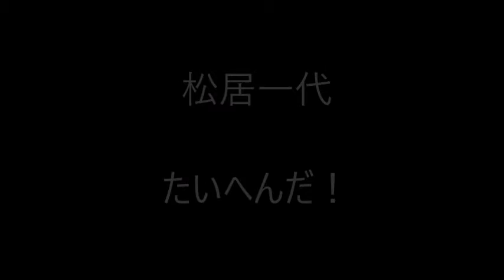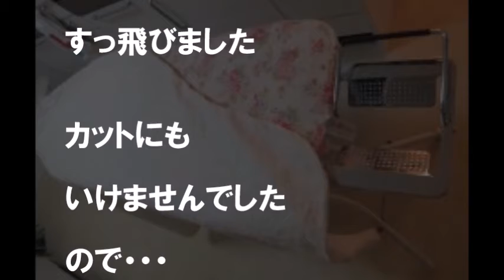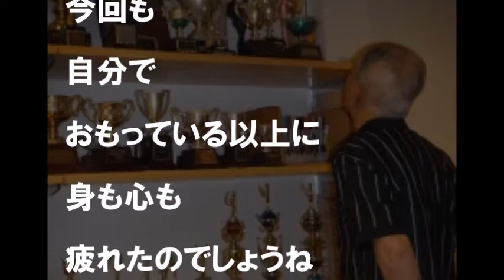松居一代 ストレスの恐ろしさは身をもって体験しています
本日両親が昼過ぎに滋賀県に戻っていきました
朝から洗濯洗濯で　いままでアイロンをかけていました